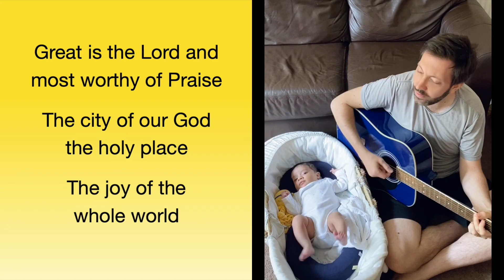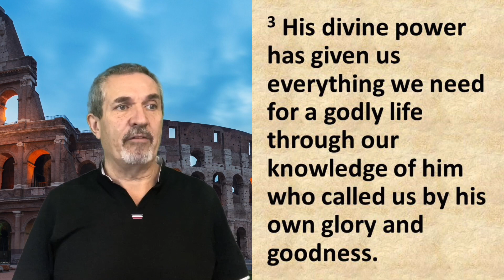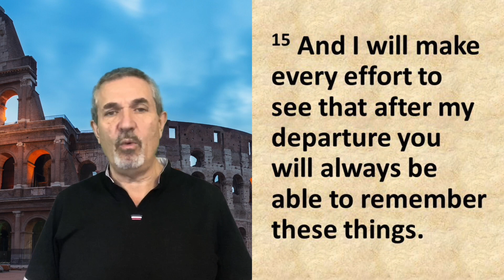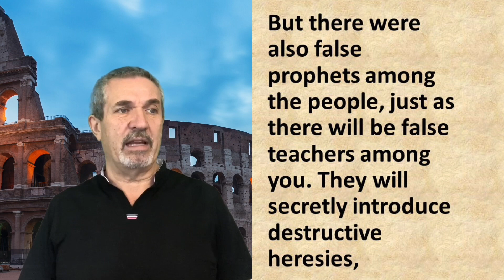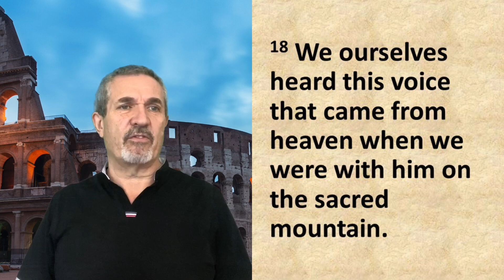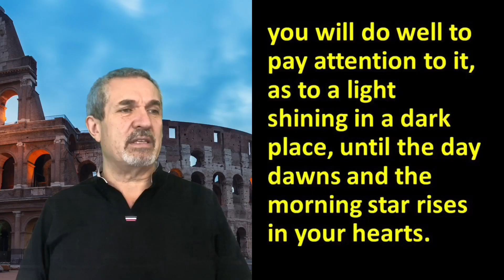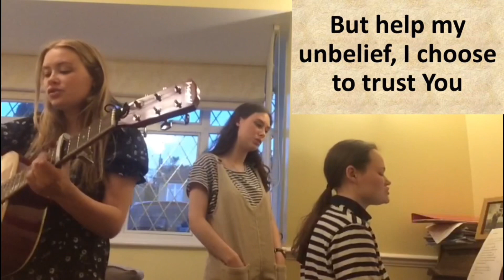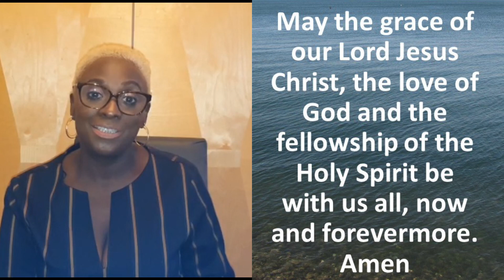2 Peter 1v12-21. Peter encourages us to trust the scriptures and so have hope.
When Peter saw the transfiguration of Jesus it confirmed for him the reliability of the Bible. He encourages us to truly believe because our faith is not based on made-up stories.

We will meet at about 11.10am on Zoom for our weekly fellowship.

Credits: Opening musical clip by Taurtollo